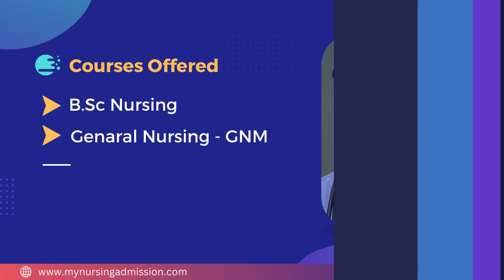Bapuji College of Nursing - Shimoga | Nursing Colleges In Karnataka | mynursingadmission.com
Bapuji School & College of Nursing is one of the well known Nursing college in the district of Shimoga, Karnataka. The college is running under Bapuji Vidya Samsthe , Honnali. The Institution has set new standards of excellence in Nursing Education and practice by offering GNM Course and BSc under College of Nursing. The Classrooms are designed for accommodating 100 students which fulfils the guideline given by the regulatory bodies. The College has wide library with large collection of Books , journals, Records, CD's etc. The College has well equipped laboratories in all specializations and departments including Nursing Foundation Lab, Community Labs, Nutrition labs, Computer labs etc. The College is attached with 250 bedded parent Hospital in campus along with attached Hospital for specialties. Students are giving clinical practice at the Parent Hospital. Separate hostels are provided for both Boys and Girls. Vegetarian and non veg food is served in the hostel.